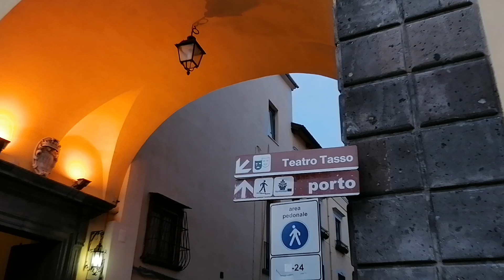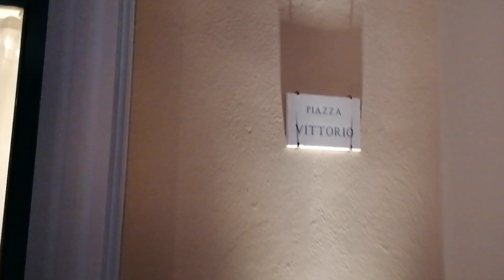Marguerite Yourcenar a Sorrento